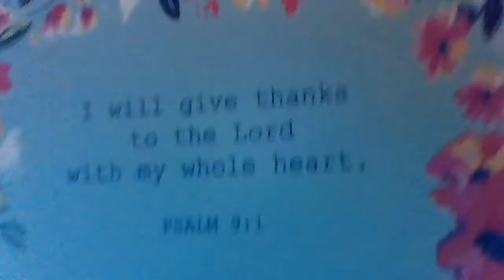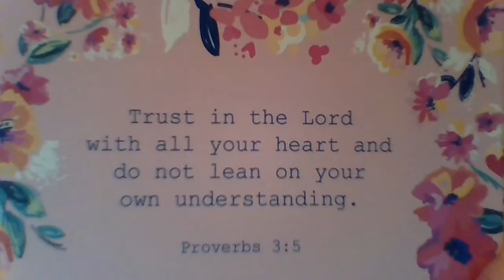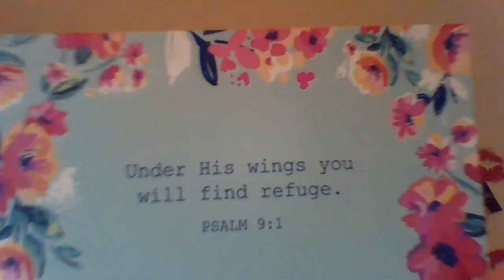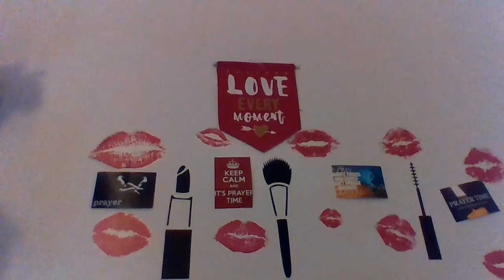PRAYER TIME/REQUEST SUNDAY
let me pray for you..stop by say hi and lets pray!